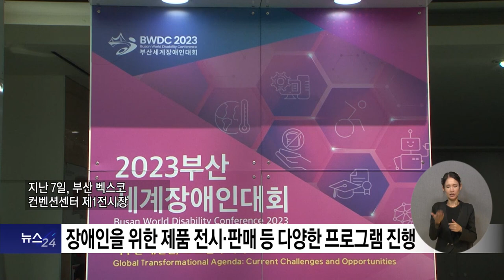복지TV뉴스24 _ 장애인을 위한 제품 전시·판매 등 다양한 프로그램 진행 / 2023.08.10